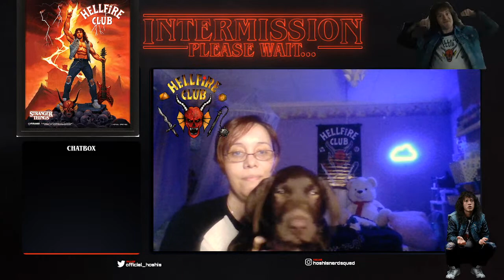Hoshi's Gaming: Twitchversary Week||Chill gameplay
Hoshi's Gaming: Twitchversary Week Continues...